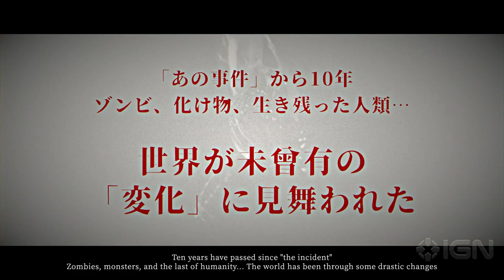GTA PÓS-APOCALÍPTICO! SHOWA AMERICAN STORY!